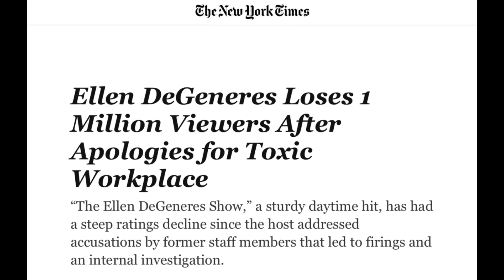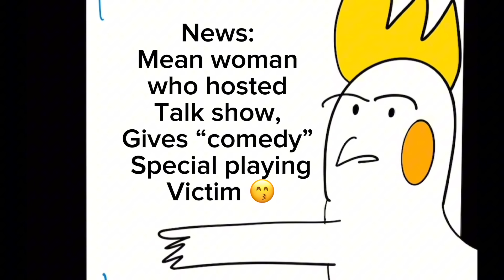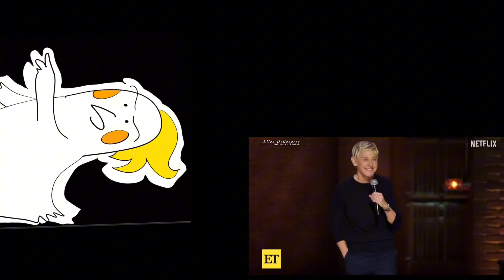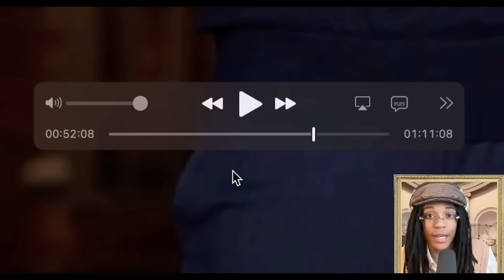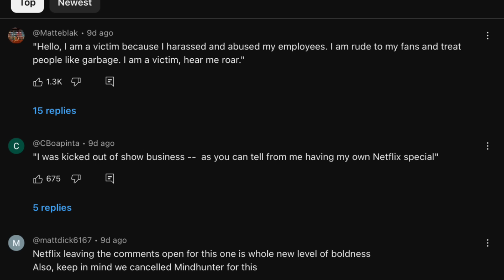How an Admired Talk Show Host Lost One Million Viewers Overnight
Today we will discussing Ellen’s rise, downfall and “comeback”. 👏💜